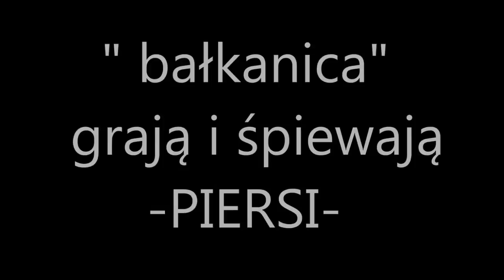przydomowe BOROwiki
-przyroda -sadzi - JA ZBIERAM
Mirek Sakowicz - 4 kanały
4 KANAŁ PRYWATNY - musisz potwierdzić chęć otrzymywania filmów